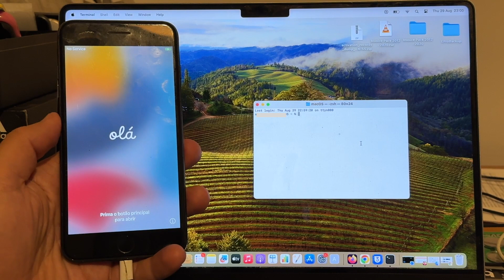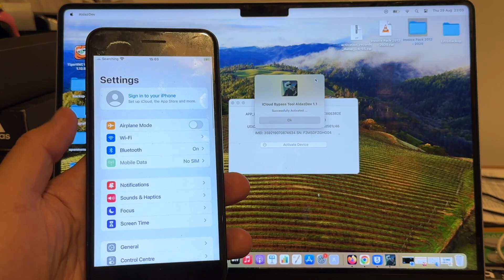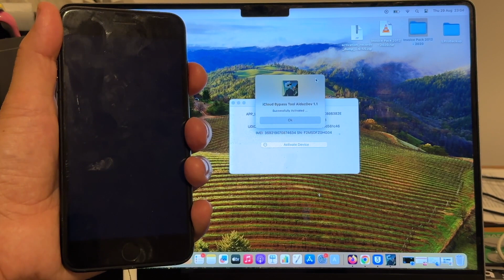ALDAZ-DEV-BYPASS SEMI-UNTETHERED Bypass A7-A11 iphones and ipads (No signal)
ALDAZ-BYPASS-SEMI-UNTETHERED 2024 Bypass A7-A11 iphones and ipads no signal bypass only and no need change SN

without change SN
Sync iCloud
Turn Off & On
iMessage
FaceTime
AppStore

NO SIM / BYPASS ONLY
SEMI-UNTETHERED MEANS IF YOU FORCE SHUTDOWN OR DRAIN OUT THE BATTERY U WILL NEED JAILBREAK AGAIN